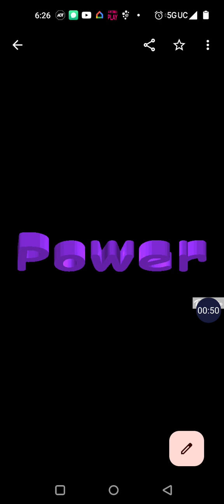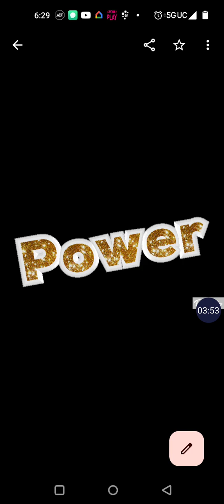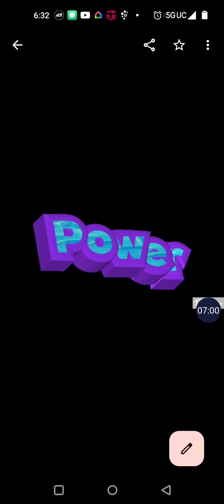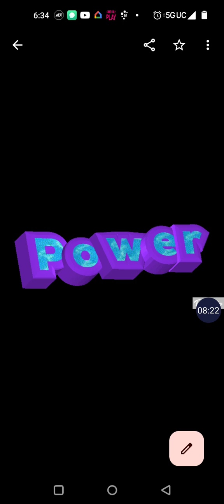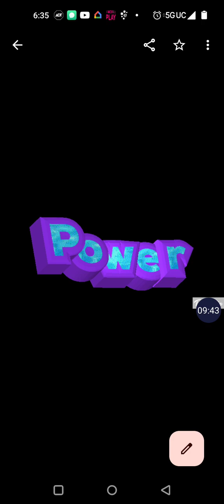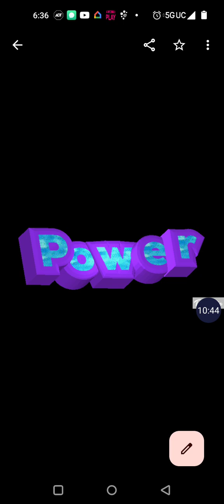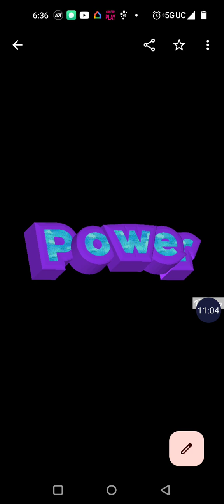September 9, 2024